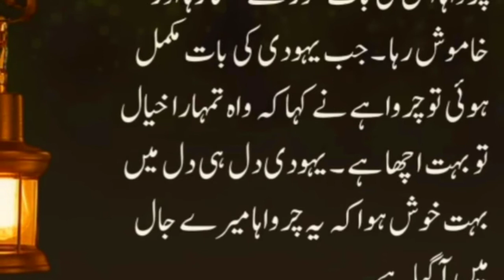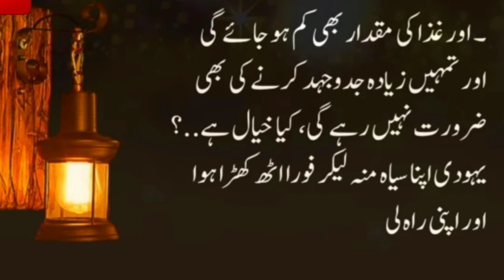Moral Story Urdu Hindi Story Sabaq amoz kahani#yahodi ki Chal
Best Urdu Story .Urdu Hindi Story Presented by Qasim Chachi official Youtube channel .
Words Cancer in the World .
Qasim Chhachhi Official Channel A world Best and Biggest Urdu Quates,Urdu Hindi Story Channel .
Artist: Mohammad Qasim
Back music :Sad flute tune
Uploaded by :Qasim Chhachi Official Youtube Channel .

Note .All copyrighted are received by Qasim Chhachi Official Youtube Channel
So don't Re upload .Any one try to use our content When they will face strike .
Urdu Story
Hindi Story
Moral Story
Emotional story
Motivational Story
Heart touching story
Sad story
Sachi kahani
Qasim Chachi
Qasim Chachi YouTube Channel
Or encourage any illegal Activities .
All content Provided by this channel
Qasim Chhachi Official Youtube Channel
I'm neither a poet not a writer .
I'm simpley narrator.
I just present the magical words in my own way in my own style .
_._._Thanks for watching _._._
_._._Qasim Chhachi Official